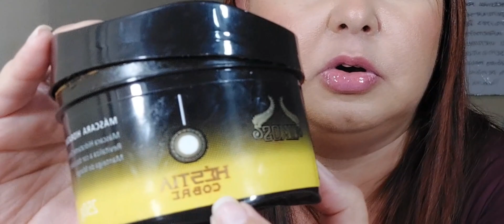PRODUTOS ACABADOS INDICO OU NÃO INDICO? ESPERO QUE NÃO SE CHATEIEM - LENE CANDIDA